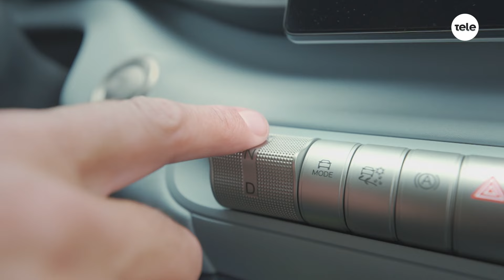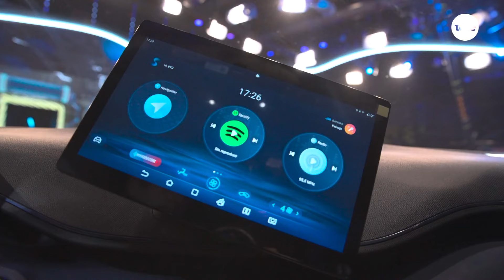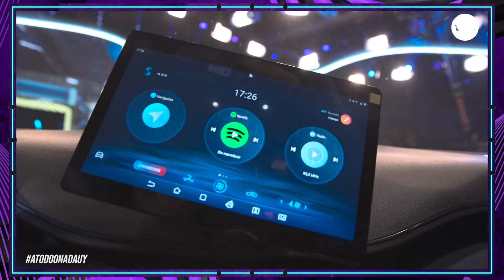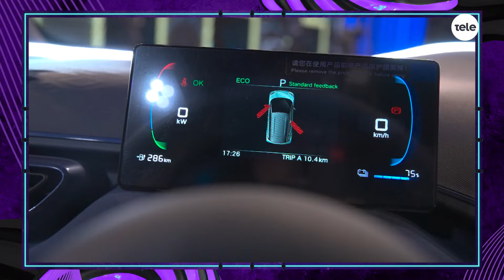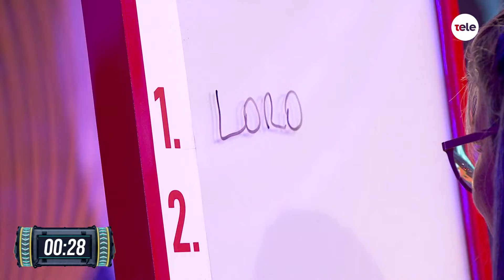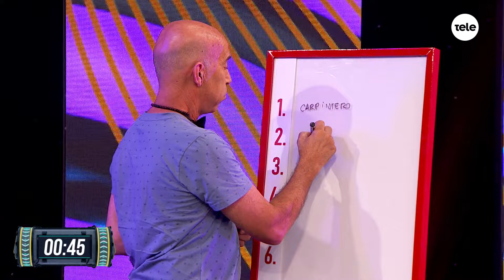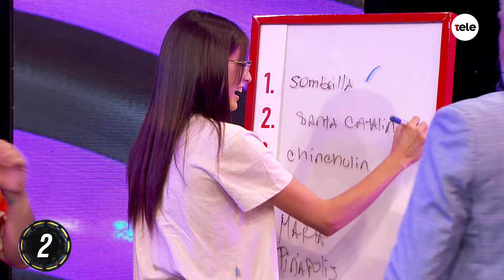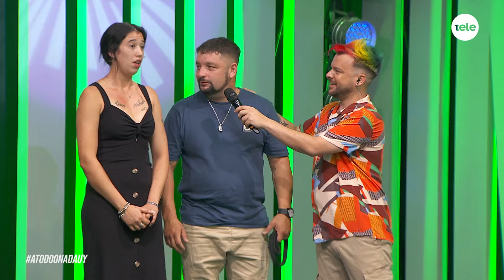Mirá el A Todo o Nada del martes 14 de mayo